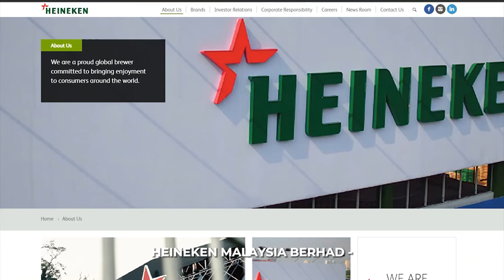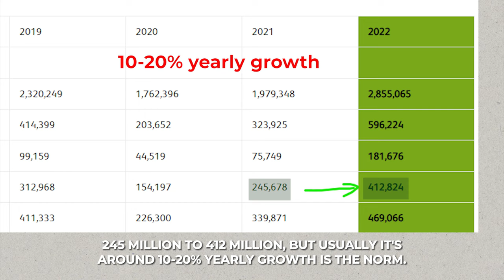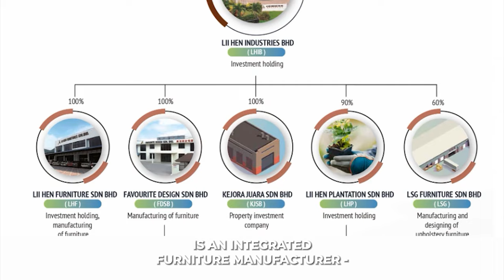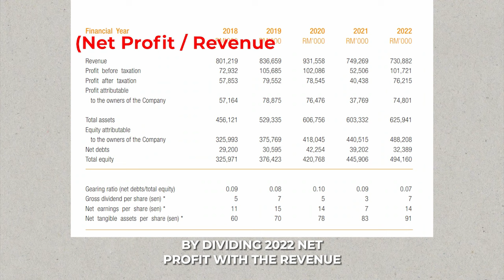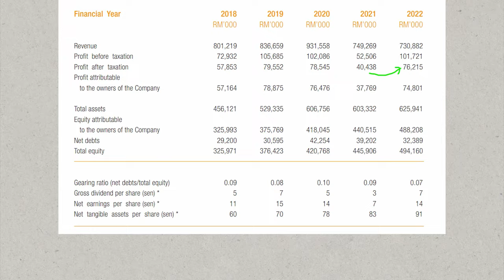High Dividend Stocks in Bursa Malaysia for 2024 (Part 5)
These stable dividend stocks are currently giving 5% or above just for dividend returns.

HEINEKEN MALAYSIA BERHAD – At the current price, Dividend yield for the past 4 Quarters close to 6%

HEINEKEN MALAYSIA BERHAD. categorized in Bursa M’sia Consumer Products & Services sector, is the company behind your Tiger, Guinness, Heineken, Anchor, Kilkenny and Anglia Shandy

For the past 1 years, its stocks price has been in the 24 to 29 ringgit range

Now, how likely, is this dividend payout can be sustained or even higher going forward?

For that, we look at % Net Profit Margin by dividing Net Profit with Revenue (Net Profit / Revenue maths formula) – in this case – 412.8/2855mil = 14.5%, pretty good margin !

Also, we want to analyze Net Profit Growth. Looks like it has grown 68% compared to the year before, 245.6 mil to 412.8 mil but usually a 10-20% yearly growth is the norm

Then next, we want to look at this stocks dividend risks to you if any
Whether it has too much debt that can make it vulnerable to sudden negative changes in business and economic conditions

For this, we look at Net Debt = Borrowings – (Fixed Deposits + Cash Balances), Ideally, ZERO or Negative.

for Heineken Malaysia it has short term borrowings of 170 mil against cash & bank balances of 52 mil

LII HEN INDUSTRIES BHD – At the current price, Dividend yield for the past 4 Quarters at 7.5 + %

LII HEN INDUSTRIES BHD categorized in Bursa M’sia Consumer Products & Services sector, is an integrated furniture manufacturer – from timber processing to manufacturing and packaging of finished goods for domestic and export markets.

For the past 1 years, its stocks price has went up from 80-ish cents to close to 1 Ringgit.

So, how likely, is this high dividend payout can be sustained or even higher going forward?

For that, we look at % Net Margin Past 4 Quarters by dividing 2022 Net Profit with Revenue (Net Profit / Revenue maths formula) – in this case – 76.2 /  730.8 mil = 10.4+ %

Next, we want to look at its Net Profit Growth. Looks like it has grown 90+ % compared to the year before, 40.4 mil to 76.2 mil, but bear in mind, its usual yearly net profit is around the same level before the pandemic and in fact, far exceeded its Net Profit 32-ish mil, before the pandemic

 As usual, we want to look at the stocks dividend risks to you, you know checking for possible red flags

For this, we look at a company's leverage and shows the extent to which operations are funded by lenders versus shareholders.

Financial term for this is Gearing Ratio – high gearing generally implies a company may be vulnerable to sudden negative changes in business and economic conditions.

gearing = (total debt - cash) divided by shareholders funds

For Lii Hen, its gearing has always been low – below 10% - very healthy level for a furniture manufacturer